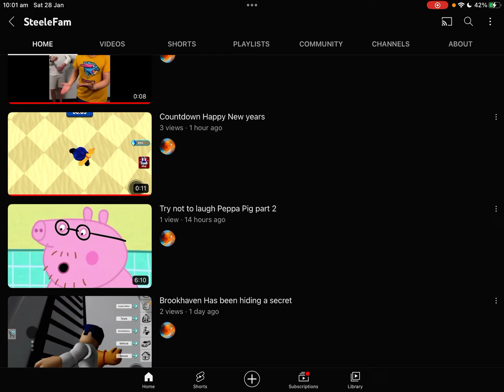23 scribers Thanks ￼￼